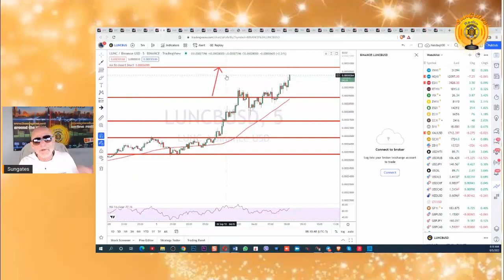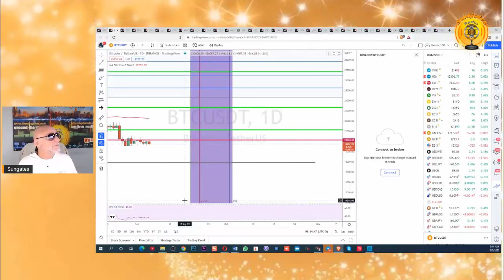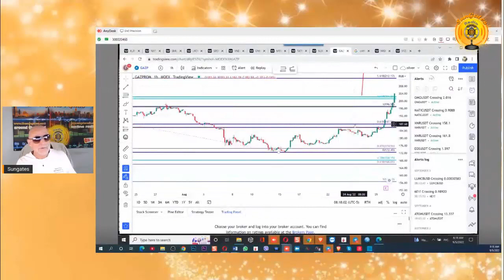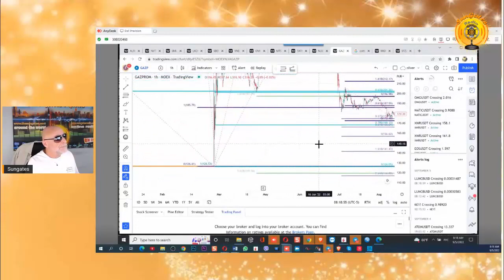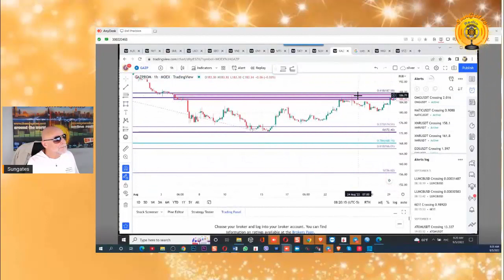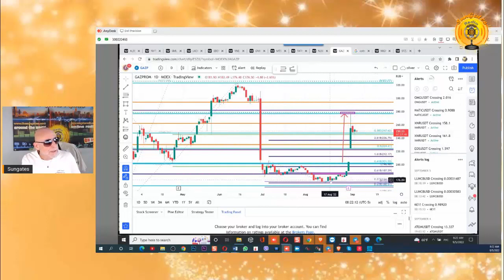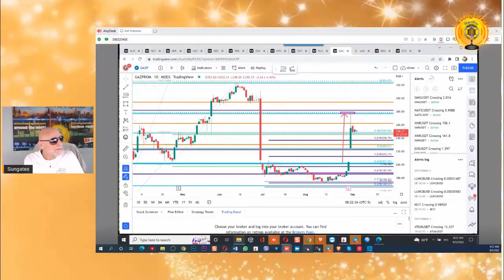Таро, Финансы, Биржа, Крипто. Куда "улетит" Биткоин? Галина, Крипто Леди, Майкл 9-5-2022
Таро, Финансы, Биржа, Крипто.
Куда "улетит" Биткоин?
9-5-2022

Галина, Крипто Леди, Майкл!

Биржевая Академия Трейдинга DelTick!